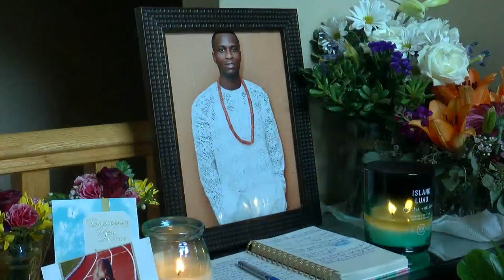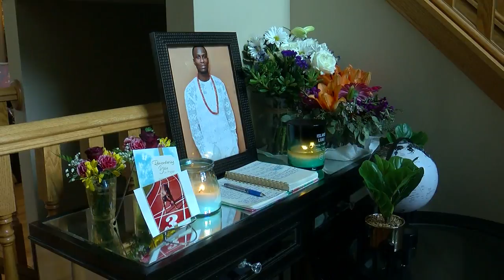Arrest Made In Attack That Killed Awwal Ladipo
An arrest has been made in an attack that claimed the life of a Brooklyn Park man, reports Reg Chapman (2:18).